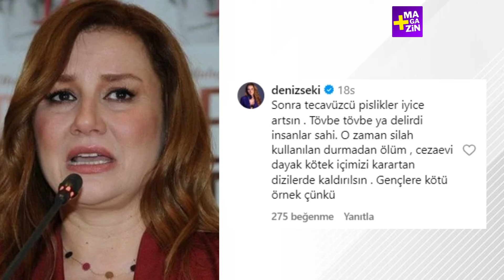İnci Taneleri dizisindeki Pavyon dansı sonrası şoke eden talep! Bu sözler çileden çıkardı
İnci Taneleri dizisindeki pavyon dansı gündemden düşmüyor.

Yazar Sevda Türküsev'in Pavyonlar kapatılsın sözlerine Deniz Seki ve Işın Karaca çok sinirlendi. Sanatçıların tepkisi sosyal medyayı salladı.